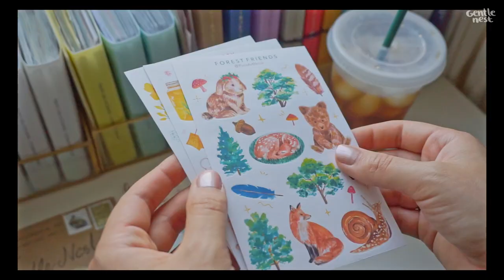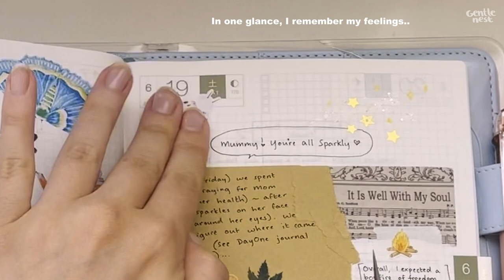🫖 Summer Journal with Me (ASMR) ~ Butterflies and Tea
How to live a thriving life?
A peaceful journaling session as summer turns into fall...

Featured Store:

🍁 S T I C K E R S
(I get most of my stationery from AliExpress...here are some of my favorite stores)
♡ Mr. Paper*
♡ House of Novelty*

🍁 J O U R N A L S
...Midori MD (A5 size): *
...Hobonichi (comes in 2 sizes)...
↳Cousin (A5) (my size): *
↳Standard (A6): *

🍁  P E N S
...Tombow brushpens: *
   ↳These are the best.  I have tried other (cheaper) brands and the others dry out faster.

Gold scissors: *

🍁 O R G A N I Z E R S
Gold & Glass trays*
White rotating pen holders*
Tin box washi organizers: *
Wax-paper sticker books: *
King Jim Sticker Books
↳Amazon Japan: *
MU Sticker Books
MU loose stickers album

* ~ I use affiliate links where applicable (look for the star *), which means that if you buy a product by clicking on one of these links, I’ll receive a small commission *(^_^)* (this is free of any extra charge) ~ thank you for supporting this channel ♡♡